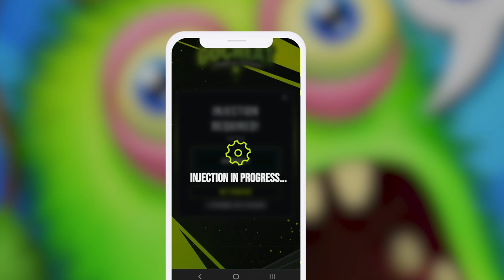My Singing Monsters Free Diamonds and Coins TUTORIAL *2023 Glitch*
In this video, we're diving deep into the world of My Singing Monsters and exploring the endless possibilities that free Coins and Diamonds tutorial bring to the game. As dedicated players, we all know the importance of these resources in shaping our gaming experience, from nurturing monsters to unlocking new elements and islands.

Let's start by understanding the significance of Coins, the primary currency in My Singing Monsters. Coins play a multifaceted role, acting as your ticket to flourish in the game. Earn them through various in-game activities such as completing mini-games, breeding monsters, or collecting rent from buildings. With coins, you can expand your monster collection, decorate your island, and invest in gameplay-enhancing items.

Now, let's talk about the power of Diamonds, the rarer and more precious resource. Diamonds are the premium currency of the game, granting access to exclusive elements that can skyrocket your progress. Utilize diamonds to speed up breeding and hatching times, acquire special items, and unlock premium content. While they can be earned in-game, they are harder to come by compared to coins and can also be purchased with real money.

If you're eager to maximize your resource acquisition, we've got you covered! We understand the allure of a quicker route to success. In this video, we'll share an exciting guide that will help you acquire free diamonds and coins. No more waiting or spending real money – this method is both beneficial and safe, designed to enhance your gaming experience efficiently.

Once you've amassed a bounty of coins and diamonds, strategic resource management becomes crucial. Spend them wisely to ensure steady progress in the game. Prioritize acquiring new monsters, invest in time-saving processes, or splurge on premium content – every decision counts towards achieving success in My Singing Monsters.

Remember, true joy in gaming comes from effectively utilizing resources for maximum impact. So, join us on this journey as we harness the power of coins and diamonds and create a symphony of success in My Singing Monsters! Let the adventure begin!